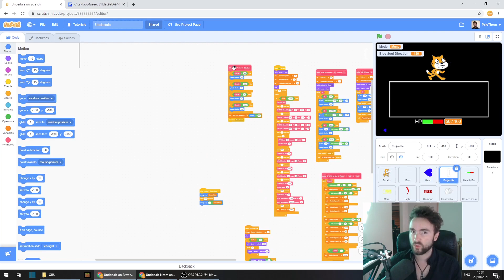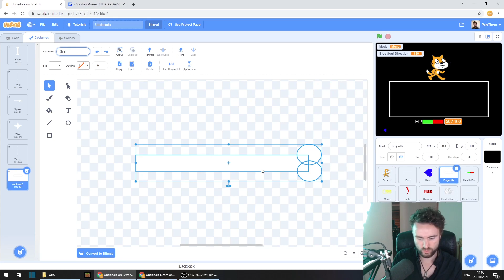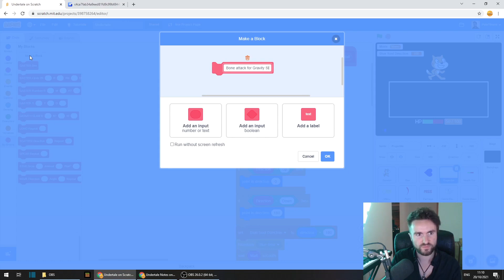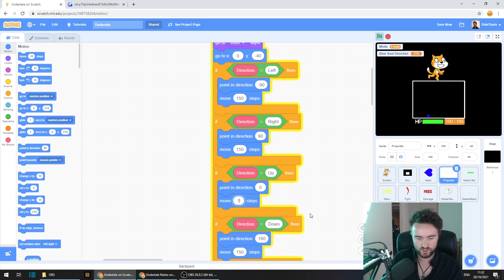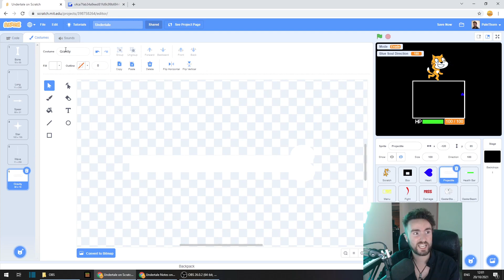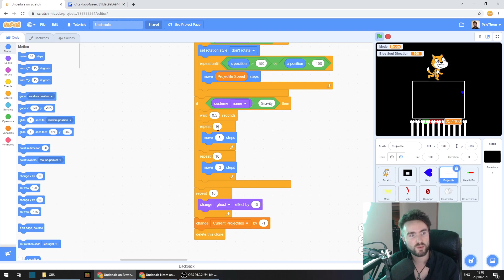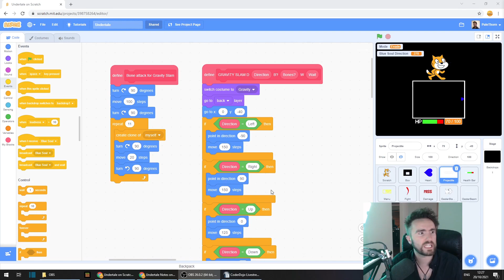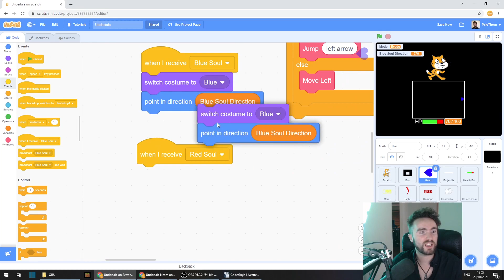Make an Undertale Battle in Scratch (PART 18: Gravity Bones)